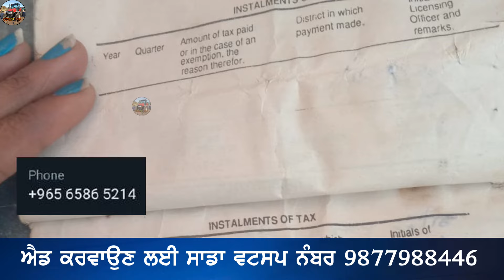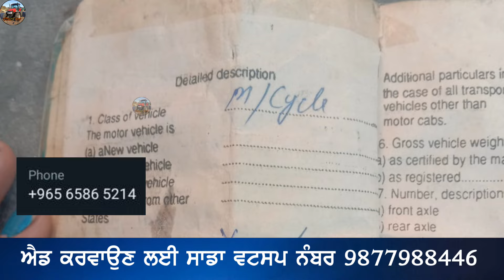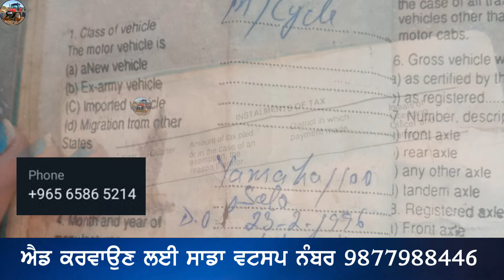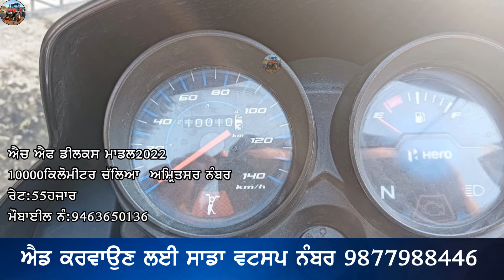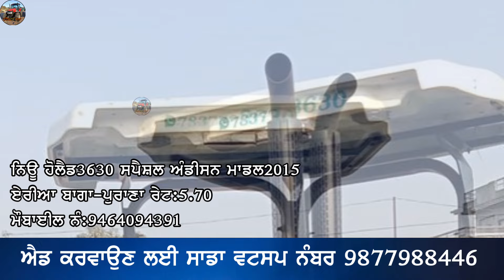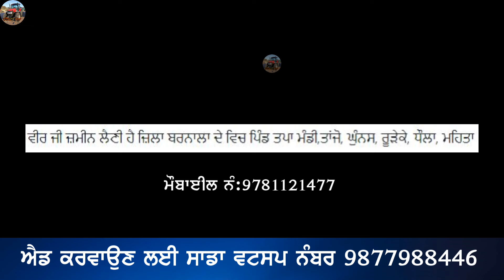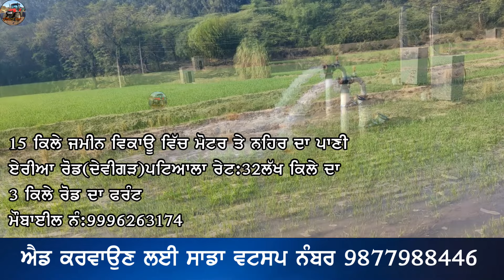15 ਕਿਲੇ ਜਮੀਨ ਵਿਕਾਊ ਵਿੱਚ ਮੋਟਰ ਤੇ ਨਹਿਰ ਦਾ ਪਾਣੀ ਪੰਜਾਬ,Deluxce Bike, Sonalika 750,New Holland 3630,Sumo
"ਟਰੈਕਟਰ ਮੰਡੀ"
"ਪੁਰਾਣਾ ਟਰੈਕਟਰ ਮਾਰਕੀਟ"
,ਸੋਨਾਲੀਕਾ,
ਫੋਰਡ,
ਫਾਰਮਟੇਕ,
ਮੈਸੀ ਪ੍ਰੀਤ,
ਸਵਰਾਜ 855,
ਮੰਡੀ,

15 ਕਿਲੇ ਜਮੀਨ ਵਿਕਾਊ ਵਿੱਚ ਮੋਟਰ ਤੇ ਨਹਿਰ ਦਾ ਪਾਣੀ ਪੰਜਾਬ,Deluxce Bike, Sonalika 750,New Holland 3630,Sumo